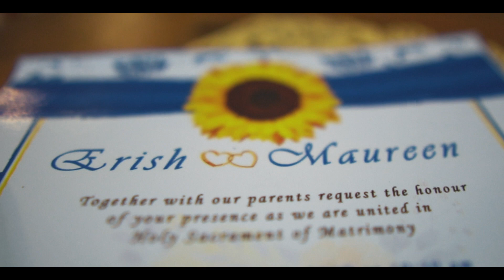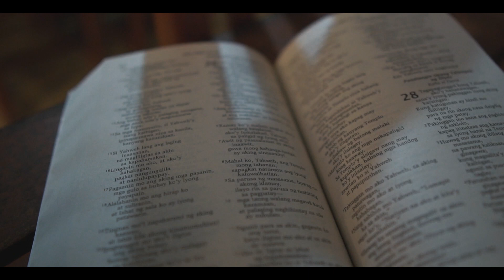ERISH AND MAUREEN WEDDING HIGHLIGHTS